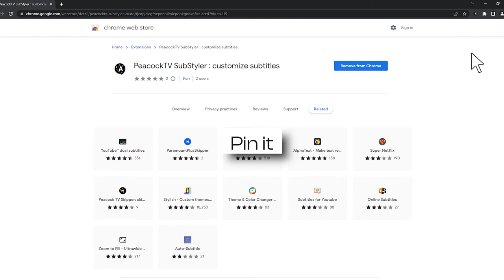How to customize captions & subtitles on Peacock TV | PeacockTV Substyler Chrome Extension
Extension to customize captions and subtitles on Peacock TV. Change text size, font, color and add background.